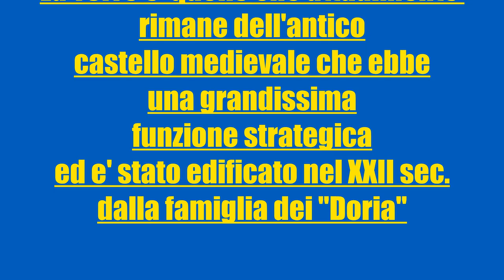Sardegna 2020: la torre dei "Doria" a Santa Maria Coghinas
Ops: all''inizio del video ho riportato la data sbagliata della costruzione della Torre scrivendo XXII sec. anziche' XII. SCUSATE.
E' un piccolo tragitto di circa 14 Km da Badesi, in Gallura, a Santa Maria Coghinas nella regione dell'Anglona